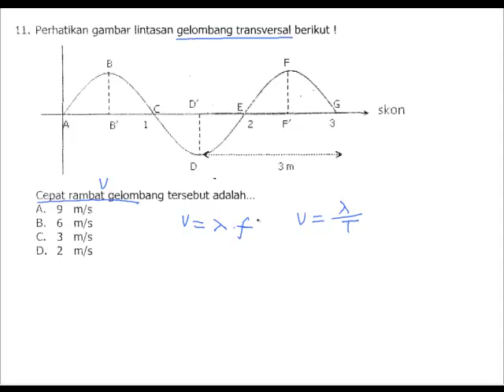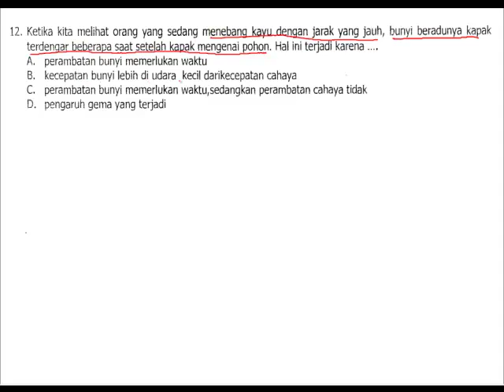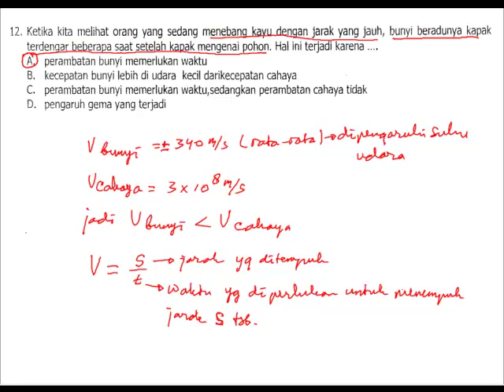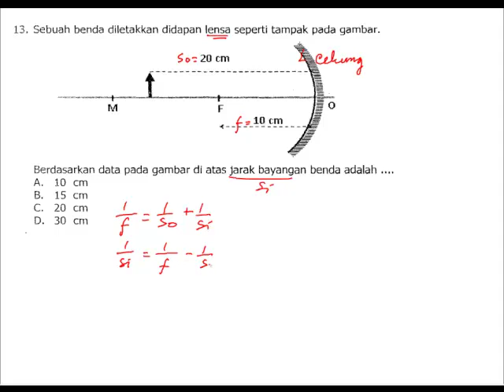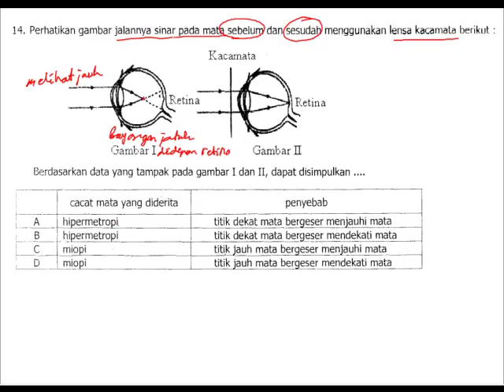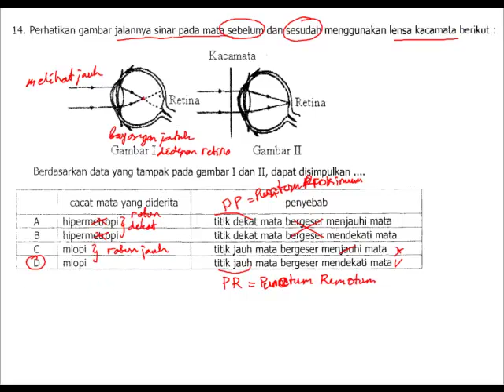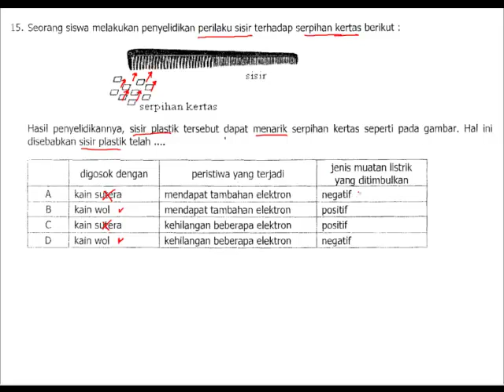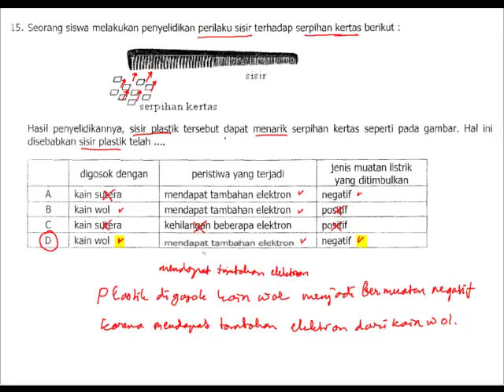Pembahasan TryOut 3 Maret (11-15)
latihan, soal, unas, try out, fisika, science, physics,Pembahasan, smp

Listrik Statis, Muatan Listrik , Interaksi Benda-Benda Bermuatan Listrik , Induksi Listrik, Manfaat dan Bahaya Listrik Statis, Listrik Dinamis, Arus Listrik, Rangkaian Komponen Listrik, Hukum Ohm, Konduktor, Semikonduktor, dan Isolator, Hukum I Kirchoff , Resistor, Rangkaian Hambatan Listrik, Tegangan Jepit, Rangkaian Baterai, Sumber Arus Listrik, Gaya Gerak Listrik Suatu Sumber Arus Listrik , Elemen Listrik Primer dan Sekunder, Mengukur Beda Potensial Sumber Arus Listrik dan Alat Listrik, Energi dan Daya Listrik, Energi Listrik, Daya Listrik, Perubahan Bentuk Energi Listrik, Penghematan Energi, Kemagnetan, Pengertian Kemagnetan, Medan Gaya Magnet, Bumi sebagal Magnet, Medan Magnet di Sekitar Arus Listrik, Gaya Magnet Penghantar Berarus Listrik di dalam Medan Magnet, Induksi Elektromagnetik, Gaya Gerak Listrik (GGL) lnduksi, Generator dan Dinamo, Transformator, Transmisi Daya Listrik Jarak Jauh, Tata Surya, Anggota Tata Surya, Matahari sebagai Bintang, Bumi sebagai Planet, Bulan sebagal Satelit Bumi, Penerbangan Angkasa Luar, Proses-Proses yang terjadi di Lapisan Litosfer,